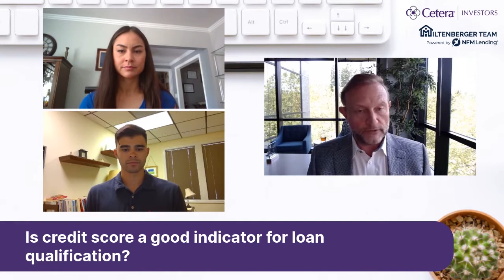Q&A with Tori and Alex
Tori Gutierrez & Alex Sierra
Wealth Manager | Investment Adviser Representatives
Cetera Investors

Cetera Investors is a marketing name of Cetera Investment Services. Securities and Insurance Products are offered through Cetera Investment Services LLC (doing insurance business in CA as CFG STC Insurance Agency LLC), member FINRA/SIPC. Advisory services are offered through Cetera Investment Advisers LLC (CA Insurance License#: 0L05650,  0I34349)